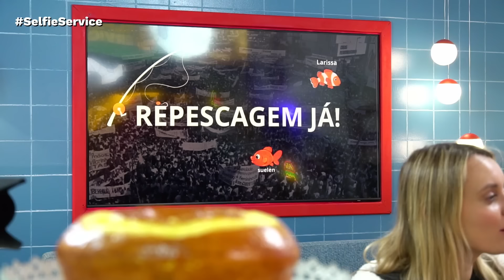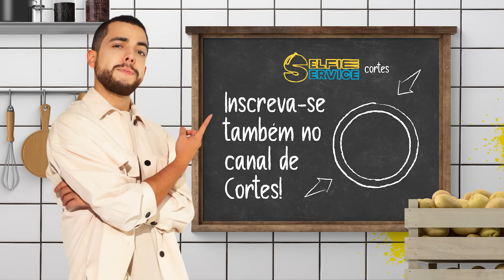ZAAC E FERNANDA CAMPOS DESISTIRAM DA FAZENDA POR PERCEBEREM FAVORITISMO DE SACHA?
A desistência de MC Zaac e Fernanda Campos trouxe inúmeras dúvidas para os outros participantes junto com muitas indignações. Qual será o futuro do jogo?

Redes Oficiais - Lucas Selfie
Bluesky: @lucaselfie